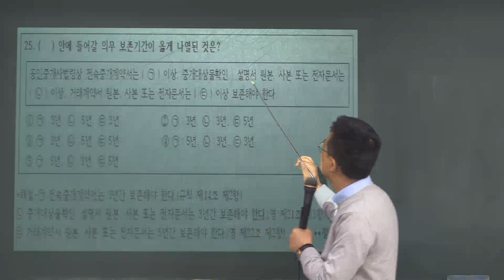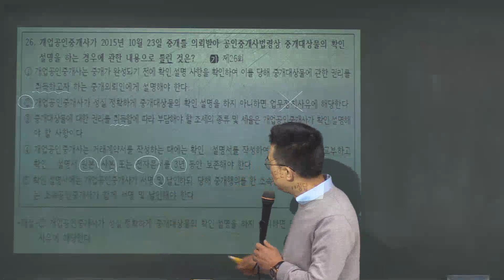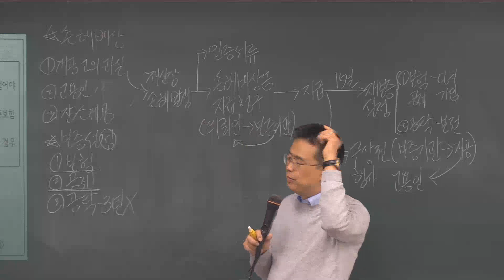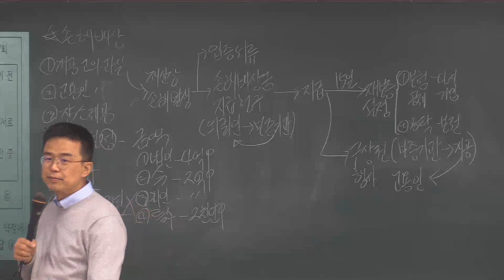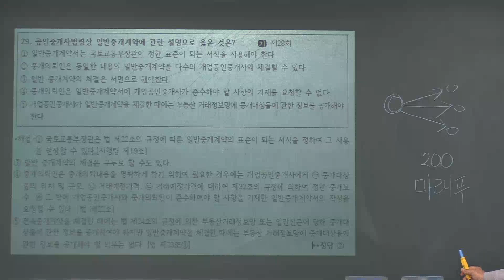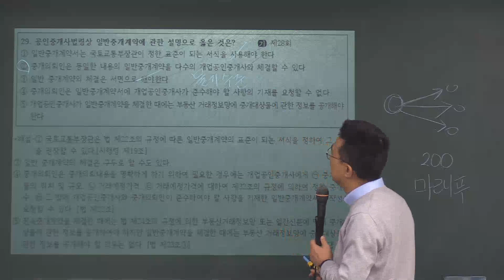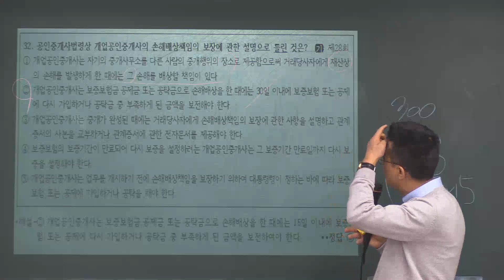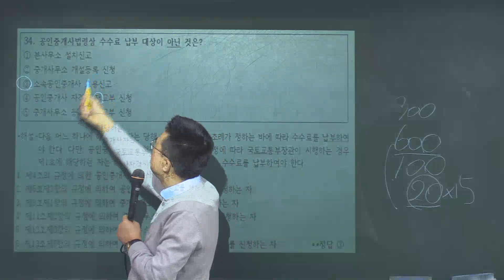제35회 시험공인중개사법 기출문제 뽀개기-4